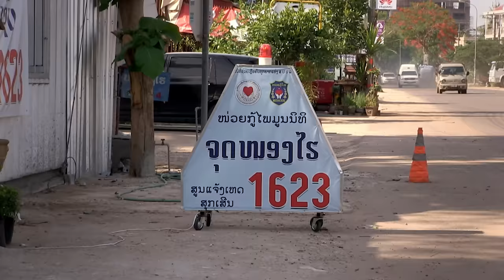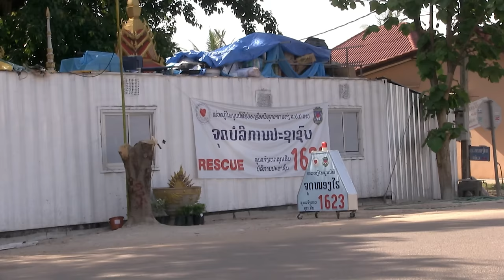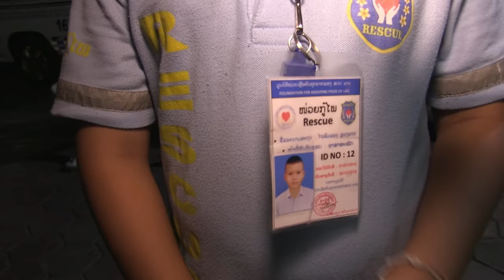Une nouvelle vie au Laos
Il y a 5 ans, témoin d'un accident au Laos, Sébastien décide d'y créer le tout premier service de secourisme du pays pour y sauver des vies. Laurence elle, se consacre à sa passion pour faire découvrir les plus belles orchidées sauvages du Laos. Simon est l'unique maître nageur du Laos et a créé les tout premiers cours de nage officiels. Tous ont décidé de s'y établir pour les causes qui leur sont chères

Réalisateur : Bertrand Aguirre, Remi Cadoret